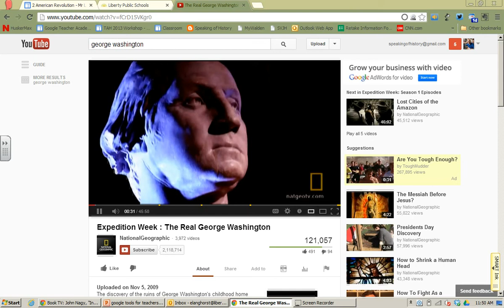s add a video to playlist